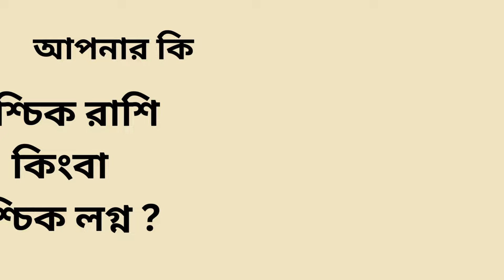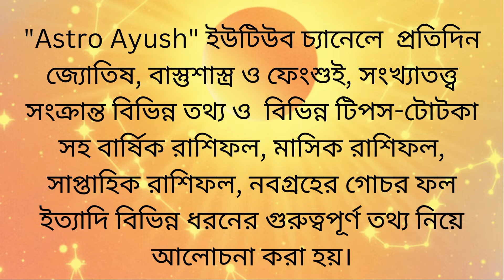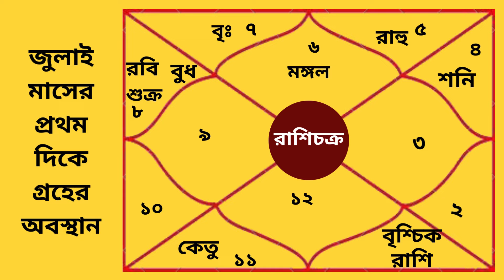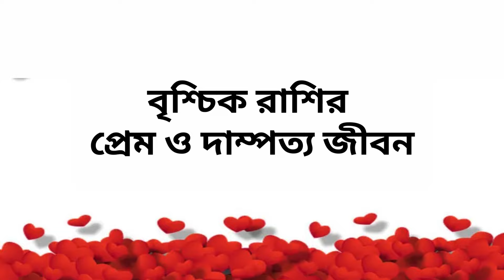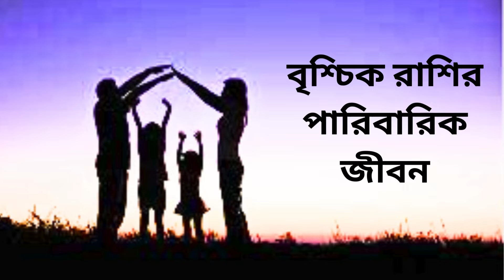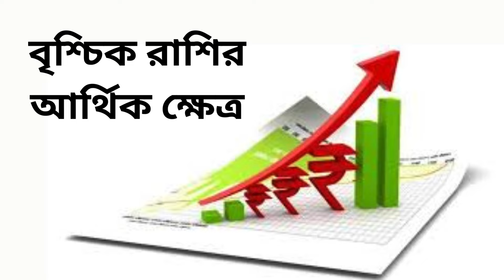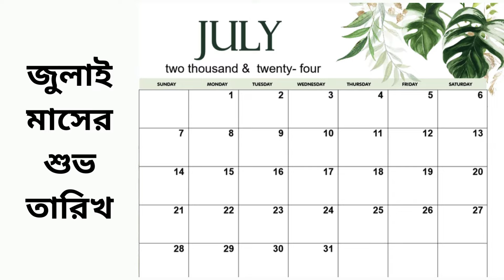বৃশ্চিক রাশি ও লগ্নের শত্রু হবে পরাজিত। কর্মজীবনে বিশাল উন্নতি। Vrishchik Rashi July and August 2024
বৃশ্চিক রাশি আগস্ট ২০২৪। বৃশ্চিক রাশি আগস্ট ২০২৪ মাসিক রাশিফল | বৃশ্চিক রাশি জুলাই ২০২৪।

Hey there, astrology enthusiasts! Today, I have some exciting insights for all you Vrishchik Rashi (Scorpio zodiac sign) individuals out there. So, let's dive into the astrology forecast for July and August specifically tailored for you.

First off, did you know that Vrischik Rashi is ruled by the Moon, which symbolizes power, vitality, and creativity? It's no wonder Scorpio are known for their fiery and passionate nature, always ready to take on new challenges with confidence.

Now, let's talk about the significance of astrology forecasts. For Vrishchik Rashi individuals, these forecasts can provide valuable guidance on upcoming opportunities and challenges, helping you navigate through life's twists and turns with ease.

As we move into July and August, Vrishchik Rashi individuals may face certain challenges or come across exciting opportunities. It's essential to be prepared for what lies ahead to make the most out of these months.

The planetary positions during this period can have a significant influence on various aspects of your life, including love, career, and health. Understanding how these cosmic energies interact with your sign can help you make informed decisions and seize the right opportunities.

Now, here comes the climax – the most crucial astrological predictions for Vrishchik Rashi in July and August. Get ready for some exciting revelations about major shifts or events that could potentially shape your future during these months.

In conclusion, let's summarize the key forecasts and advice for Vrishchik Rashi individuals. Remember, staying positive, being open to new experiences, and trusting your intuition can lead you towards a fulfilling and successful path ahead.

That's all for today's astrology forecast for Vrishchik Rashi in July and August. Until next time, take care and embrace the cosmic energies around you.